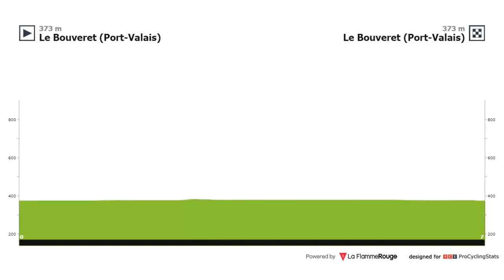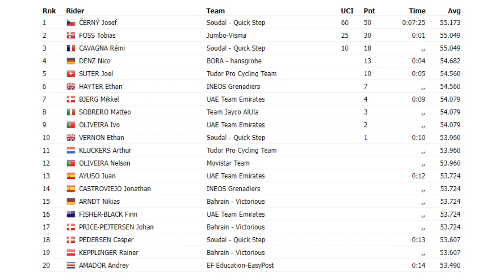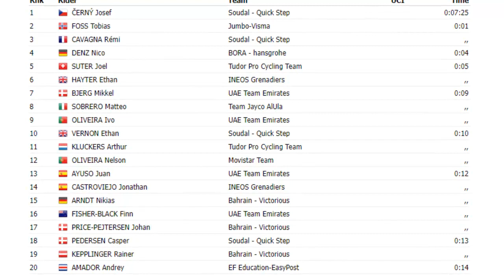RESUMEN Tour de Romandia 2023 Prologo Con Egan Bernal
Nesya Ciclismo
El prologo de esta carrera era una contra reloj individual